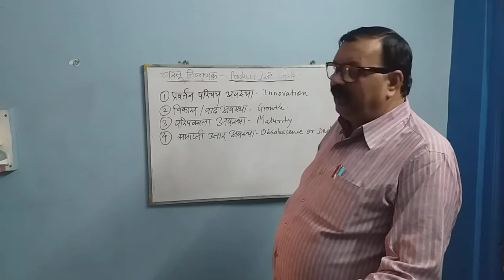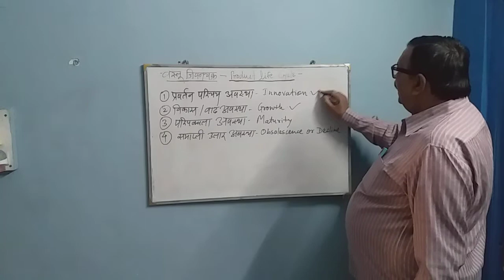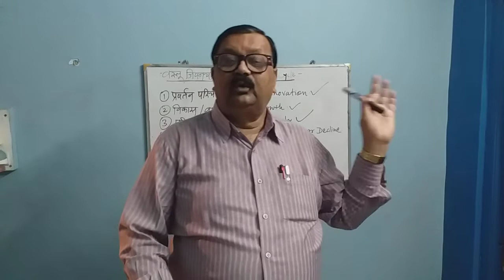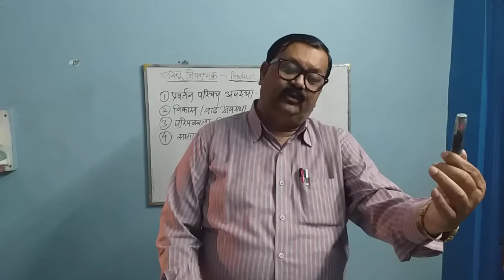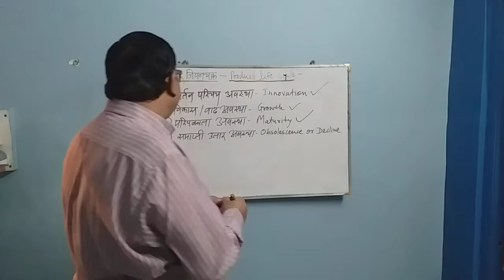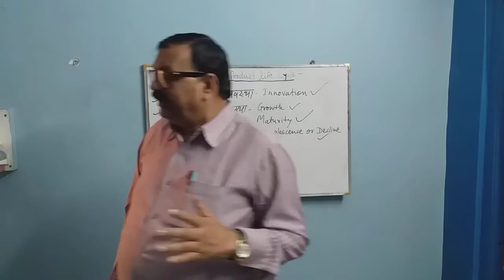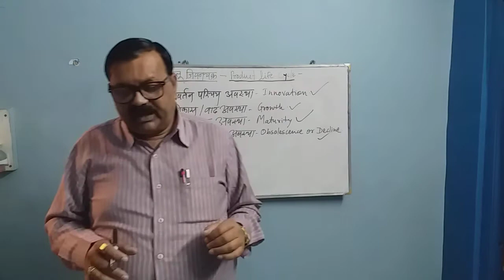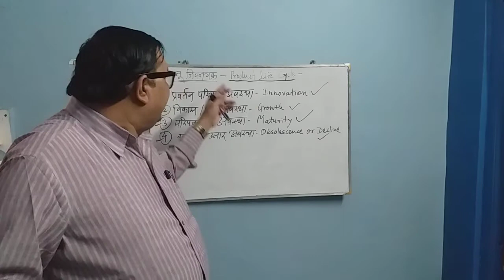XI, P-3, CHAP-2, VIDEO-8. ## MARKETING AND RETAIL MANAGEMENT ##